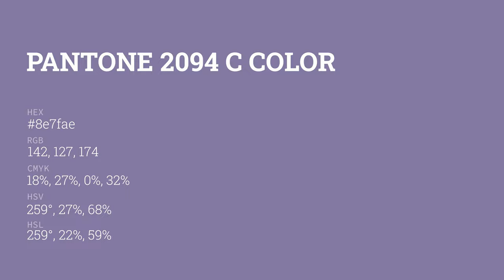color 8e7fae hex color - Violet color - Warm color 8e7fae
What color is ? 8e7fae hex color - Violet color - Warm color 8e7fae

Hex 8e7fae Color Code is also known as color.

Hex 8e7fae Color code in RGB color code model is created after adding 55.69% red color, 49.80% green color and 68.24% blue color.
Hex 8e7fae Color code in CMYK color (process color) code model is generated after subtraction of 18% cyan, 27% magenta, 0% yellow and 31% black.